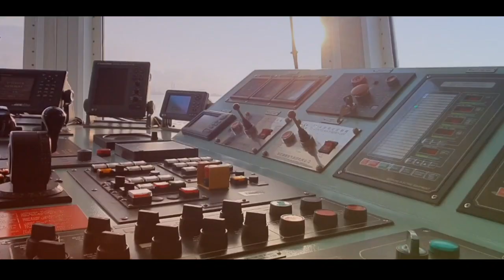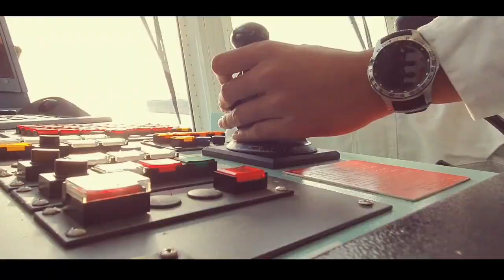Daily in life as ASD Tug Master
Pelaut indonesia
ASD Tug Master